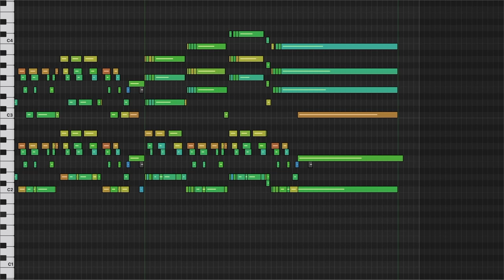Pleasant Porridge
Attention in the lobby: The show will begin shortly. Please find your seat.
Souvenir programs are available for purchase at every entrance.
Remember to set your bleeping devices to non-bleepie mode.
This show features flashing lights, live bats, and almond butter.
If you have a condition  that may cause problems, please see us at the ticket counter for further information.
The show will begin shortly!

permaFAQ
software = Logic